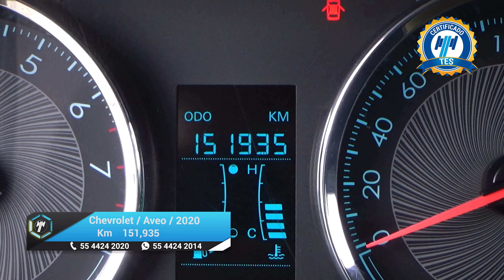Chevrolet / Aveo / 2020 -21909